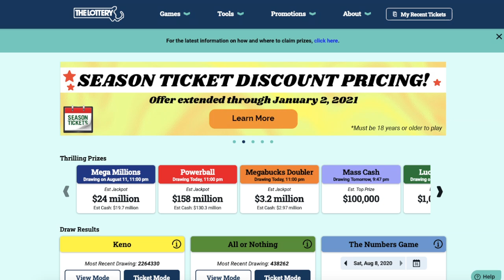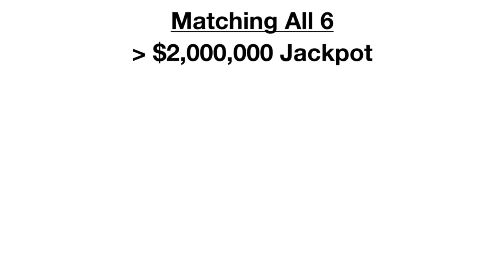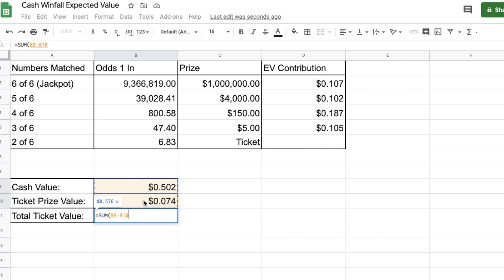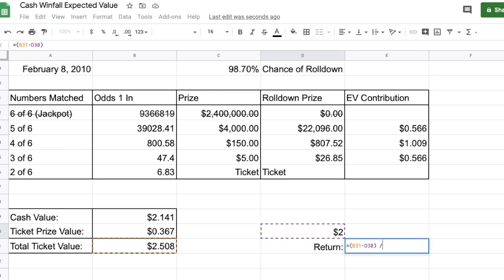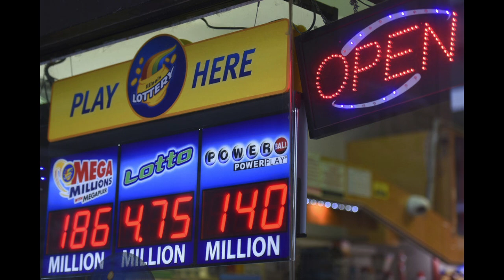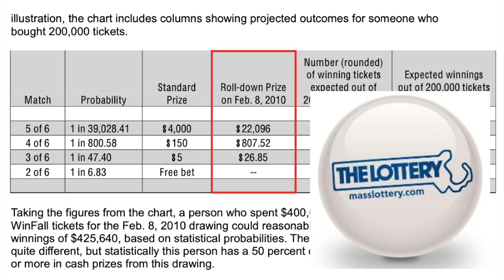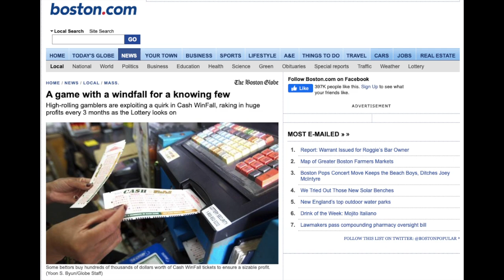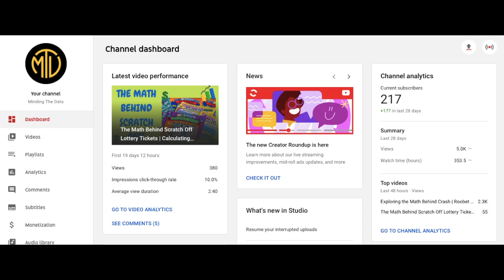How MIT Students Won $3.5 MILLION in the Lottery with Math | The Story of Cash Winfall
The story of the profitable lottery game Cash Winfall which was played in Michigan and Massachusetts in the early 2000's. We'll walk through the expected value of the lottery game and show how groups of gamblers were able to profit millions of dollars from their discovery.

If you enjoyed this video, you should check out some of the other videos on this channel :)

Webull is a great investment app that offers free trades and a much more advanced trading platform compared to other apps such as Robinhood. Sign up using the link below and get us both some free stocks :)

I've created a reading list of all of my favorite books about gambling, finance, and probability so be sure to check it out

How Not to be Wrong: The Power of Mathematical Thinking by Jordan Ellenberg